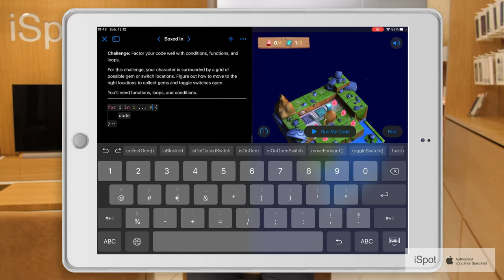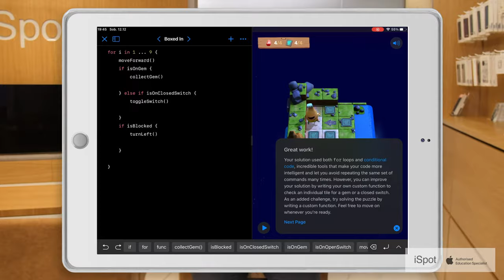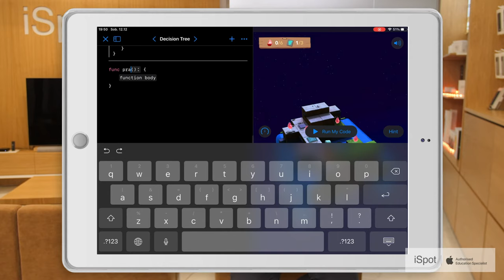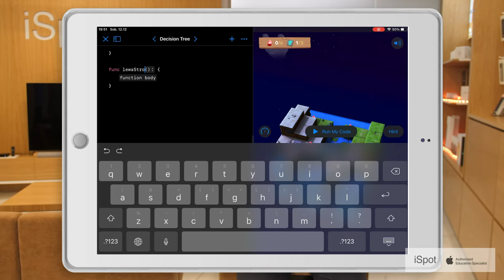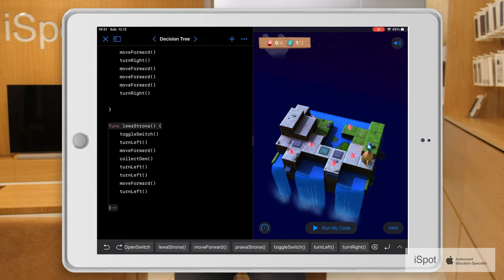Kodowanie w aplikacji Swift Playground (warunkowanie 5)